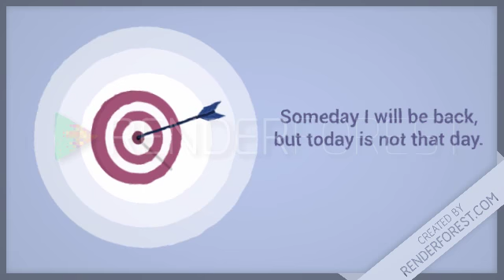Indefinite Hiatus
I haven't posted any real content here in... a year? More? So, yeah, I'm making it official. I am on an indefinite hiatus. Feel free to enjoy my old content (it's not going anywhere!), and I will be back someday... but I don't know exactly when.

I highly recommend interacting with me on twitter, as it is where I spend most of my online time nowadays.

Cheers!